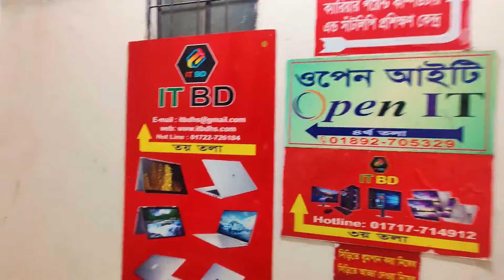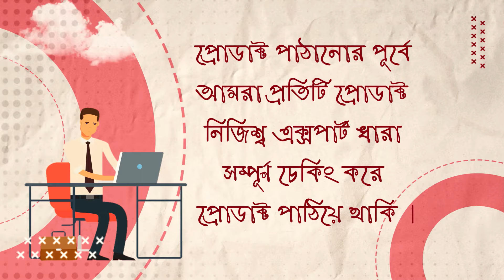Used Laptop Price In BD 🔥 Used Laptop Price In Bangladesh 2024 🔥 Laptop Price In BD 🔥 Used Laptop